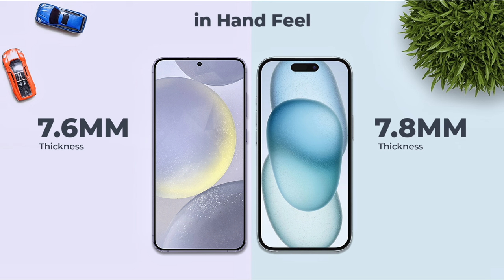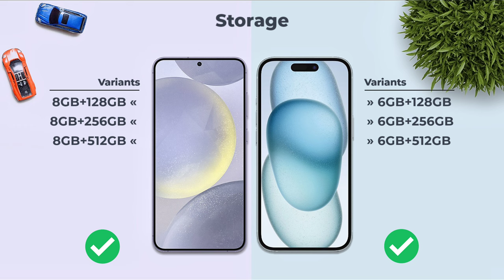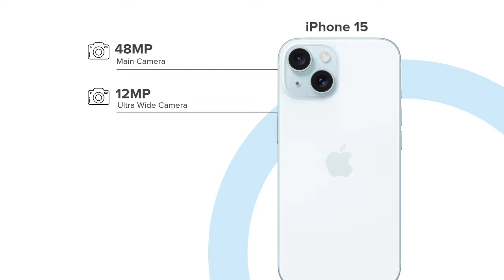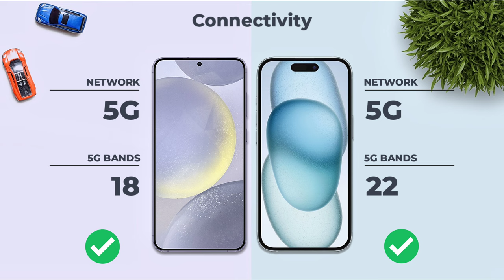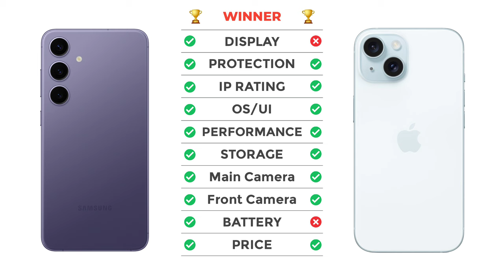Samsung S24 Vs iPhone 15 | Full comparison ⚡ Which one is Best?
Cover Topic :-
galaxy s24 vs iphone 15
s24 vs iphone 15

samsung s24 camera review
samsung s24 pubg test
samsung s24 pubg
samsung s24 bgmi test
samsung s24 gaming test
samsung s24 battery
samsung s24 battery drain test
samsung s24 charging test
samsung s24 durability test
samsung s24 snapdragon
samsung s24 exynos
samsung s24 exynos 2400
samsung s24 exynos vs snapdragon
samsung s24 launch date
samsung s24 trailer
samsung s24 price
samsung s24 price in india
samsung s24 vs
samsung s24 5g
iphone 15
s24 ultra
samsung s24
samsung s 24 ultra
s23 ultra
s24
s24 ultra
samsung s24 ultra bangle review
samsung s24 ultra launch event
samsung s24 ultra live event
samsung s24 ultra vs google pixel 8 pro
samsung s24 ultra vs iphone 15 pro max camera zoom test
samsung s24 ultra vs iphone 15 pro max zoom test
samsung s24 ultra vs iphone 15 pro max speed test
samsung s24 ultra vs samsung s23 ultra zoom test
samsung s24 ultra vs s24 plus
samsung s24 ultra vs samsung z fold 5
samsung s24 ultra vs samsung s22 ultra
galaxy s24 ultra zoom
samsung s24 ultra price in india
s24 ultra samsung price in india
s24 ultra samsung vs iphone 15 pro max
xiaomi 14
exynos 2400
s24 battery test
s24 camera test
s24
s24 battery
samsung s24 battery test
s24 exynos 2400